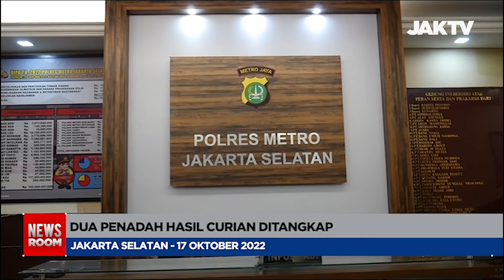Pencuri Toko Ruben Onsu Ditangkap